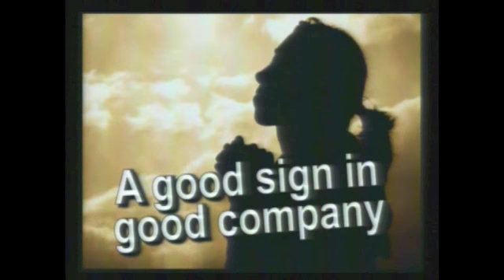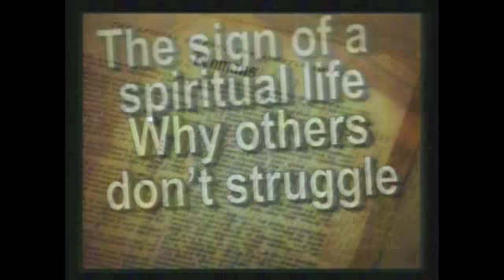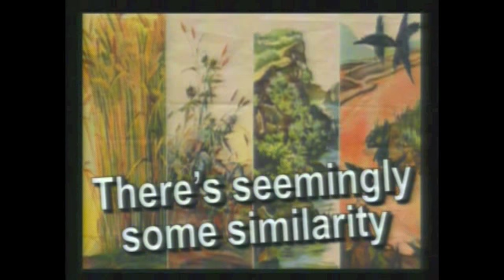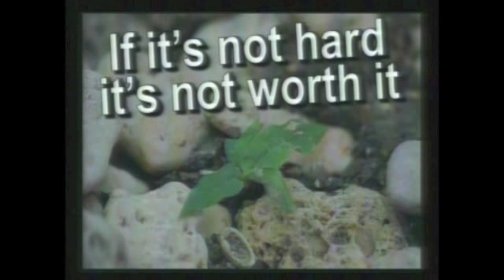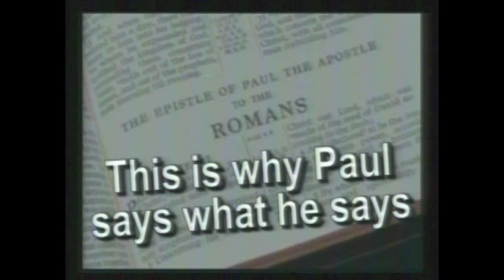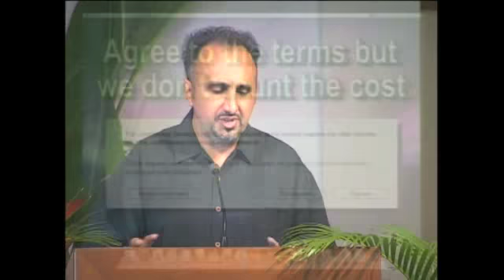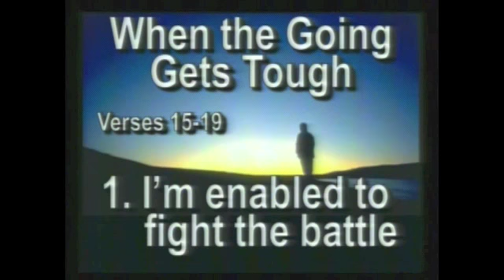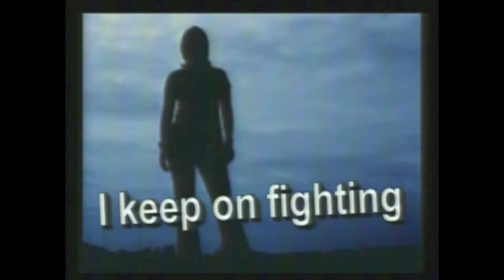When The Going Gets Tough, Part 1 - Romans 7:15-19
Have you ever wondered why one minute you can be worshipping and praising God, then the next minute find yourself totally in the flesh? Have you ever wondered why the spiritual struggle back and forth is so difficult, and why it seems to get worse as you grow in Christ?
Pastor JD answers these questions in part one of a new series titled; "When the Going Gets Tough," out of Romans 7:15-19.